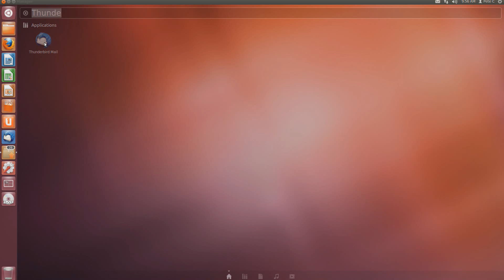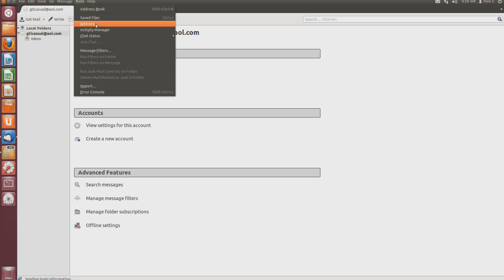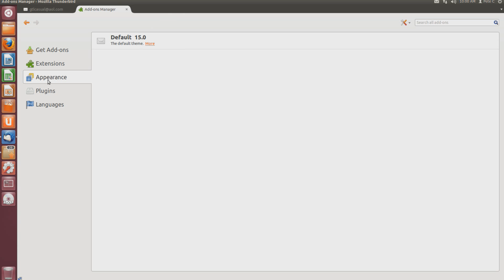[Outdated] Ubuntu Thunderbird Basics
A brief explanation of the information manager Thunderbird, using Ubuntu 12.04 LTS.